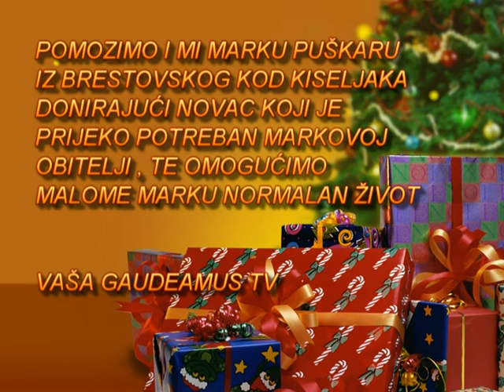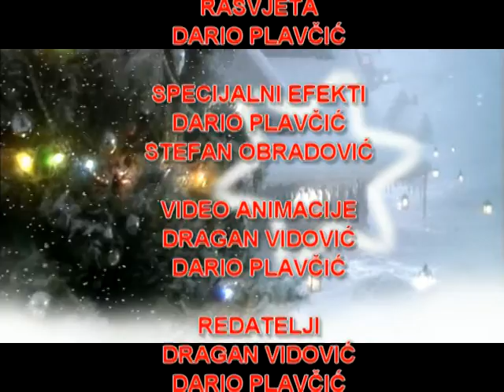KŠC "Sveti Pavao" Zenica- humanitarni adventski koncert 2011.